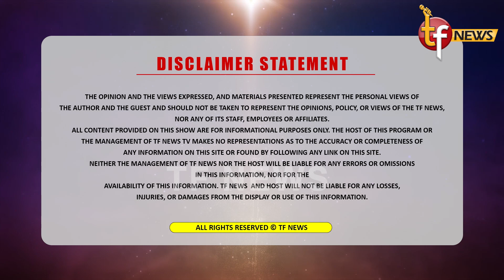ਲਤੀਫਪੁਰਾ ਪਹੁੰਚ ਗਏ ਸੁਖਪਾਲ ਸਿੰਘ ਖਹਿਰਾ,ਕਰ ਦਿੱਤਾ ਵੱਡਾ ਐਲਾਨ